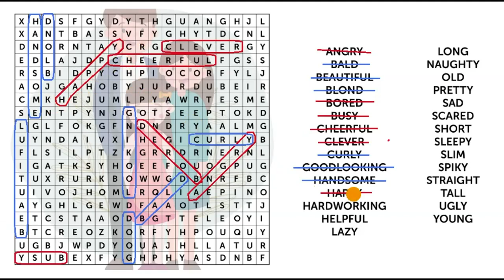8° Inglés, semana 11 - Solución a la actividad 1.1 sopa de letras